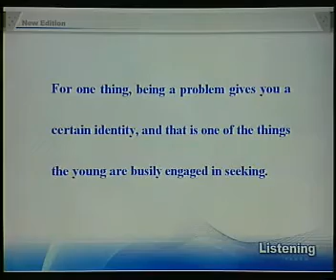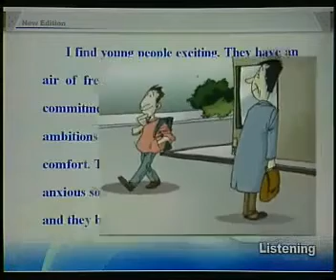New Concept English 4 - 5 Youth青年